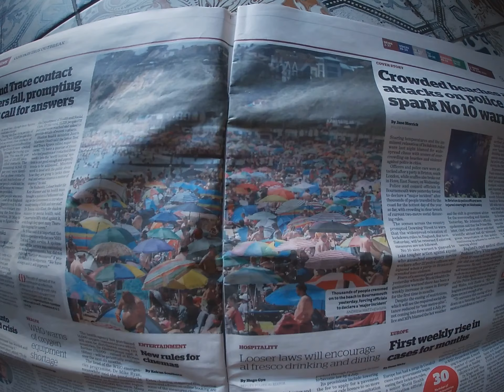Wild swim #3 Overstrand, Norfolk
“Chaos on the Beaches”